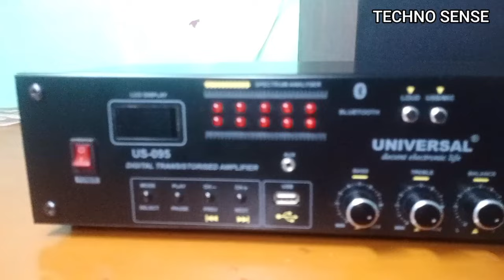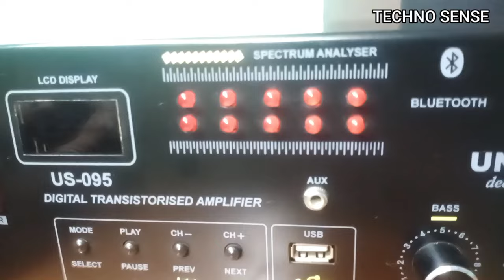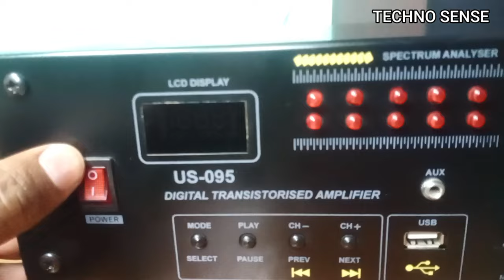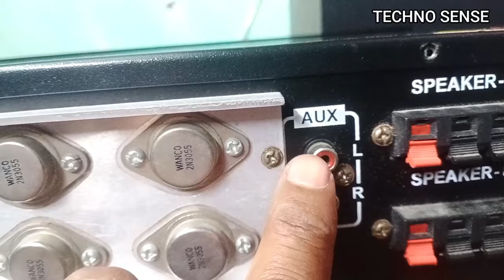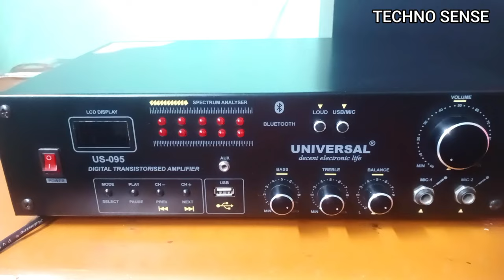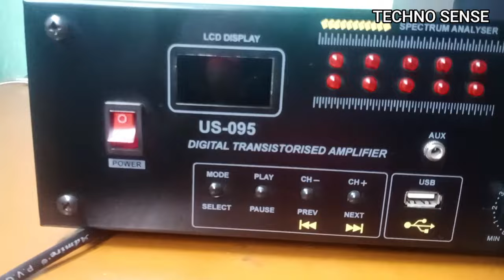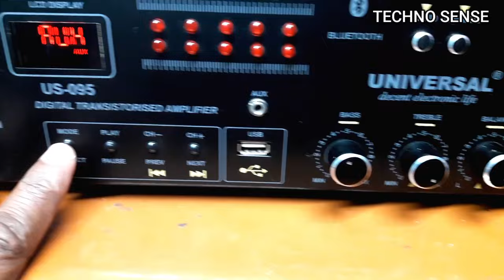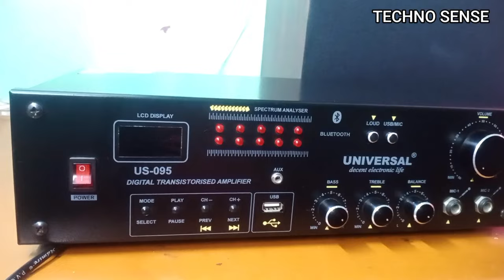Best Budget Amplifier under ₹ 2500 | Universal amplifier kaha milega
Best Budget Amplifier under ₹ 2500 | Best Amplifier under 2500

Are cheap amplifiers any good

Which amplifier is best for home use

Which class amplifier is best for sound quality

What is the most efficient amplifier

Should a beginner buy an amp

Is 40W amplifier good

universal Amplifier sound test

ek amplifier oe kitna load dena sahi hoga

sound king speaker box sound test

10 inch speaker box

3055 amplifier ka sound quality kaisa hai

Top quality amplifier in India

Sound king 3 way speaker box

how to buy best budget Amplifier

universal best budget Amplifier

universal 2n 3055 Amplifier

universal 100 watt amplifier

universal Amplifier kaha milega